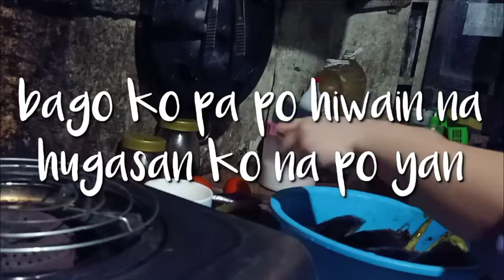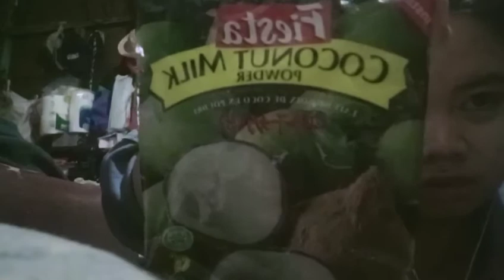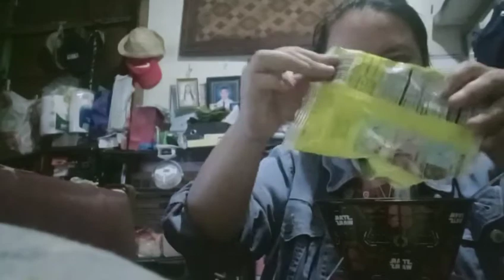Ginataang Talong (June 22,2020 )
Ingredients:
bawang
onion
Luya
kamatis
asin
water
cooking oil
Talong
Fiesta Coconut Milk Powder